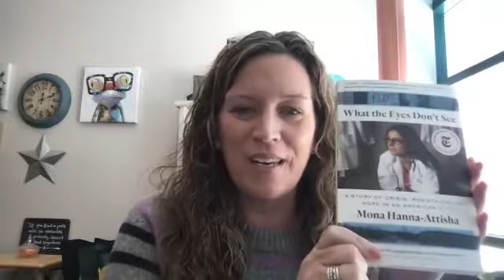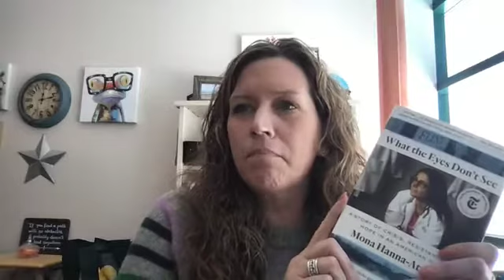Reads in a Minute with Jamie Hansen-Hopkins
Jamie Hansen-Hopkins discusses the book "What the Eyes Don't See".